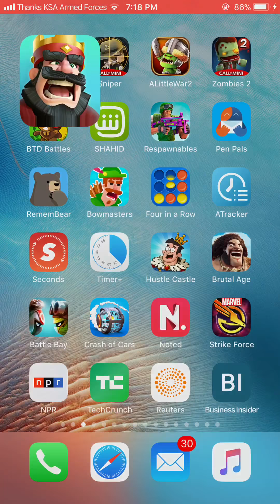Clash Royale Clan Wars حرب القبائل